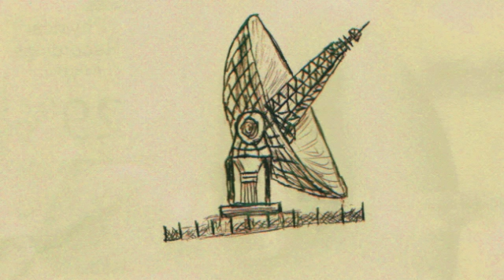Platform - Celestial Cell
From Platform EP 2012